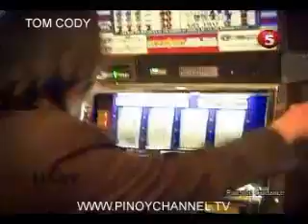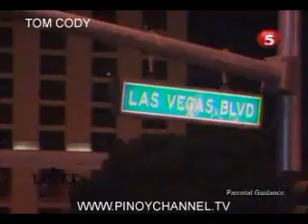LUPET JUL 30 chunk 2